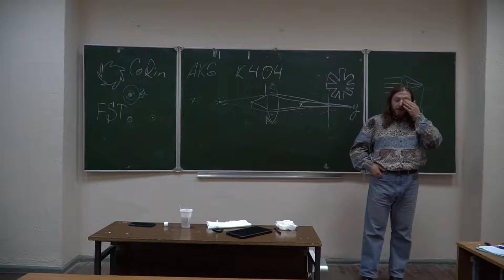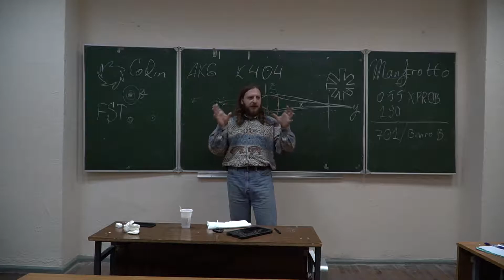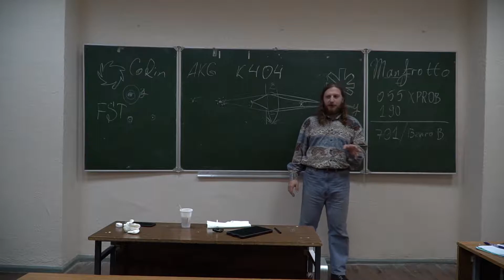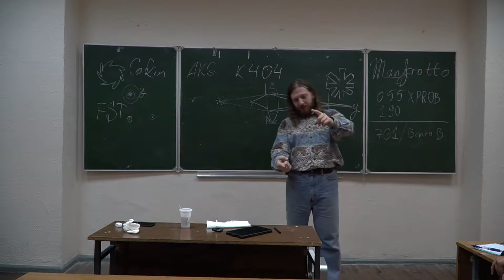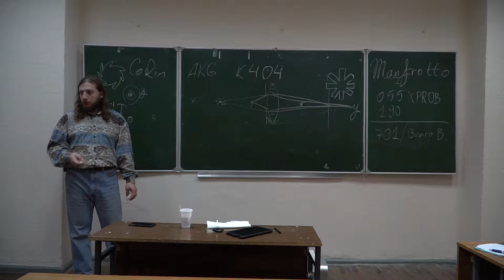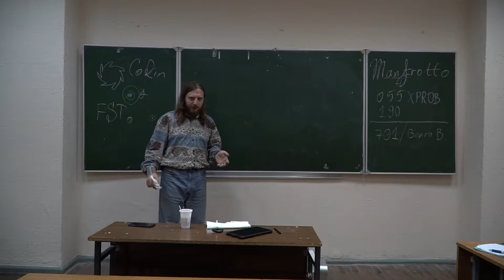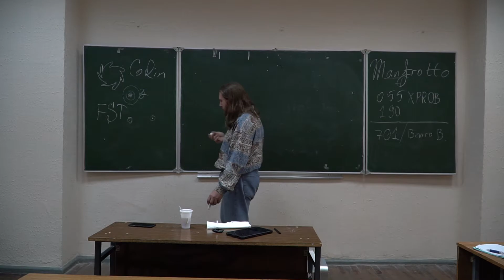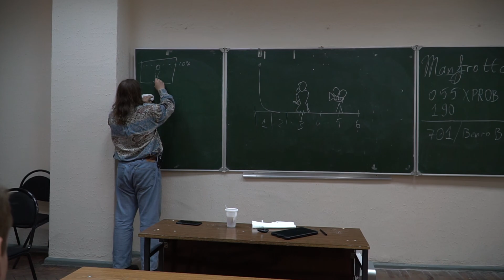Аппаратура и техника - Михаил Мастер: Часть 4